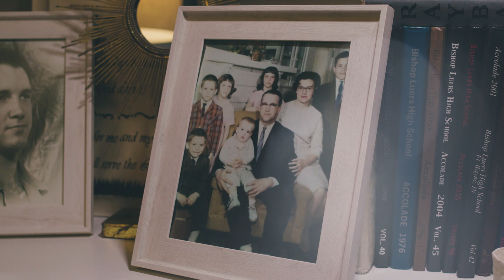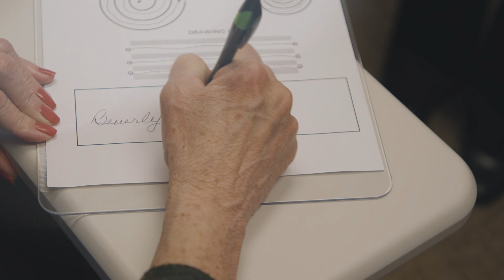A sweet return to steady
Focused ultrasound minimizes a patient's life-altering tremors.